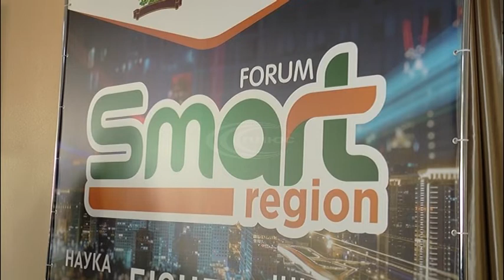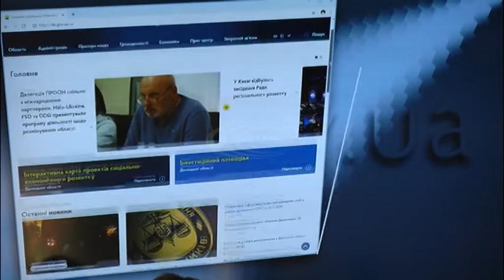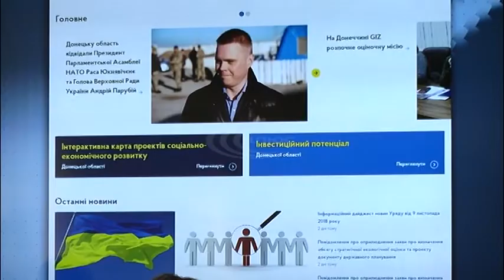Як зробити владу відкритою та прозорою за допомогою сучасних технологій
Про це говорили на регіональному Смарт форумі у Краматорську.